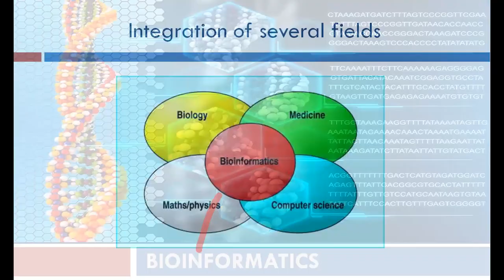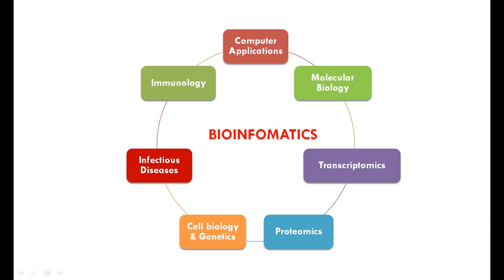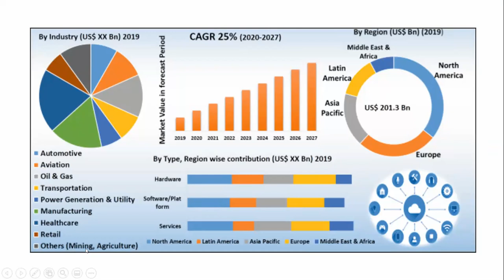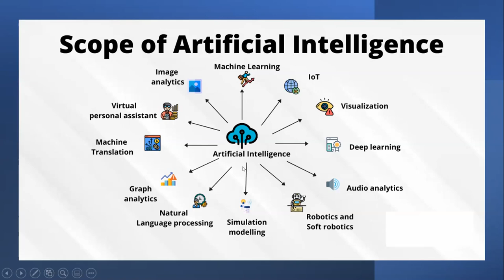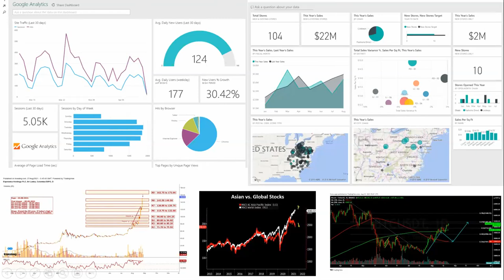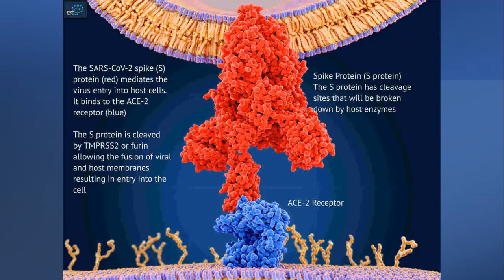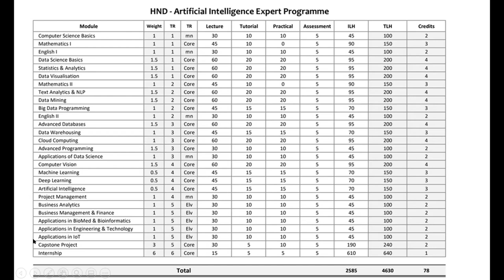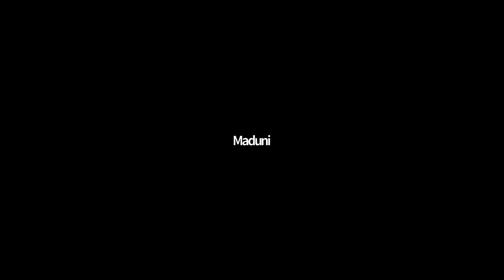Introduction Meeting HND in AIBusiness AnalyticsBIOINFORMATICS